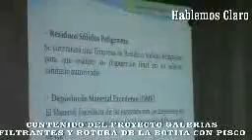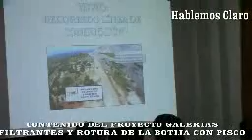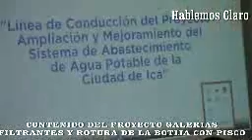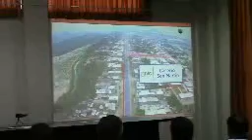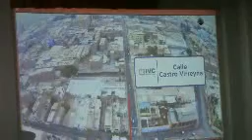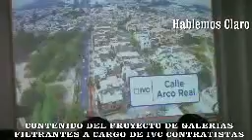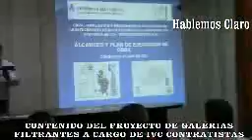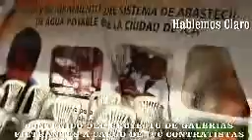BONDADES DEL PROYECTO OBRA GALERIAS FILTRANTES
UN SUEÑO ESPERADO POR AÑOS AL FIN SE HARA REALIDAD GRACIAS A LA PERSEVERANCIA DEL PUEBLO Y LA EMPRESA IVC CONTRATISTAS DE UN IQUEÑO CON CORAJE Y PUNDONOR